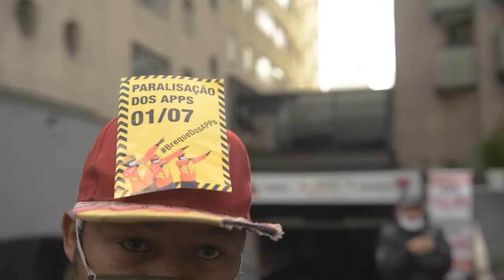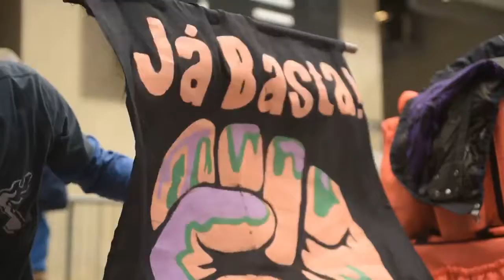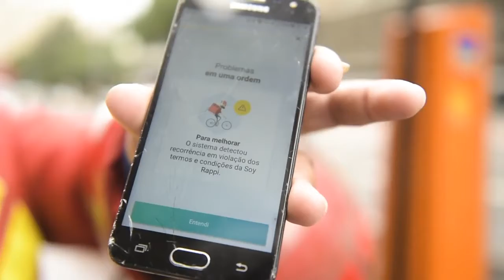Kaio Lakaio | BrequeDosApps: A Paralisação dos Entregadores de Aplicativo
Vídeo Reportagem de nosso associado Kaio Lakaio, selecionada para a 15ª Mostra Anual de Fotojornalismo ARFOC-SP.